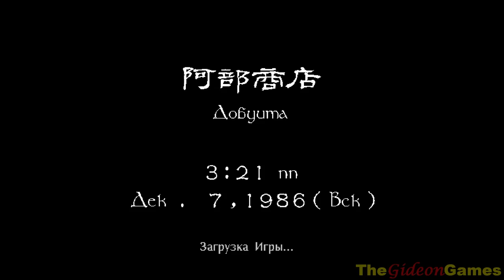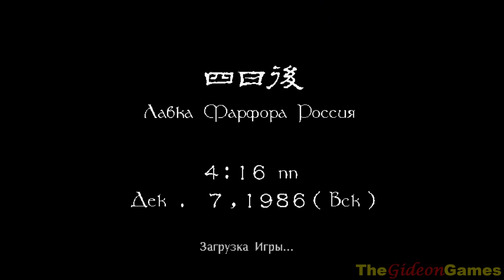Best Games: Прохождение Shenmue - Часть 10 (Небеса отца)